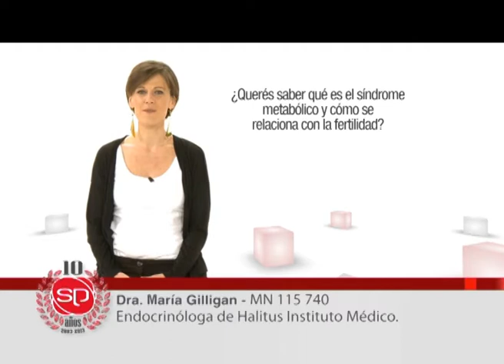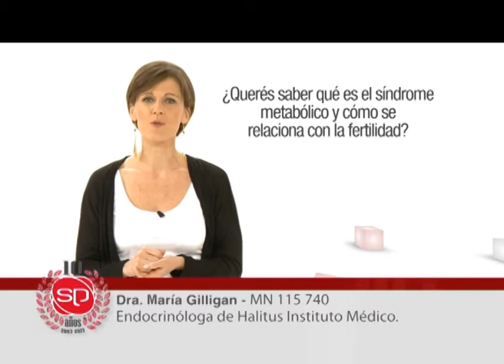Síndrome metabólico y fertilidad | Dra. Gilligan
El síndrome metabólico, también conocido como síndrome X, es un conjunto de desajustes (morbilidades) relacionadas entre sí.
Si bien existe una predisposición genética, los principales factores que contribuyen es el exceso de peso y la falta de ejercicio.
Una característica del SM es que la gran relación con la resistencia a la insulina.
 insulinorresistencia.